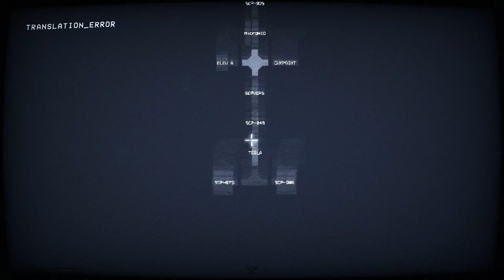SCP:Secret Laboratory: IT'S NEW SCP TIME (079)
I don't get it. How can it be?
If i'm sitting at home but inside the screen?
But you're not you. You're your digital you.